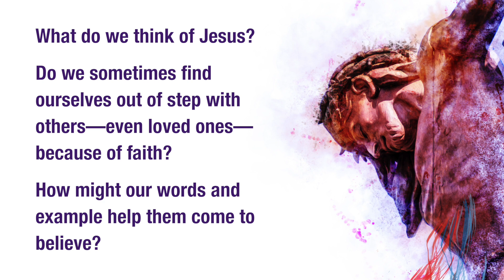April 2, 2022 - Lenten Reflections